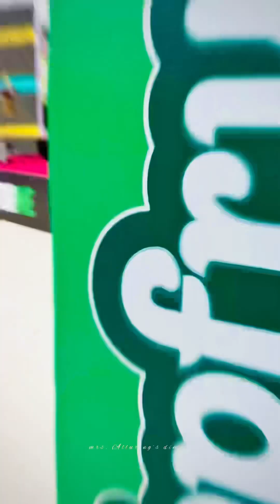Pre Holi ka Masti 😁 | Legends Holi Celebration | The Great Indian Festival 🔫🩷